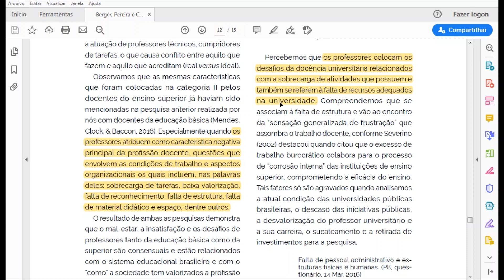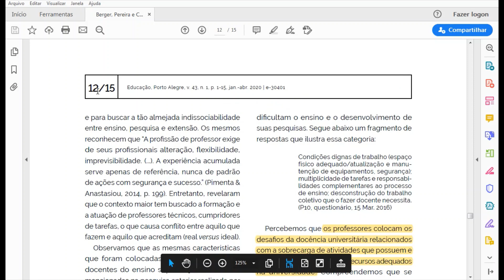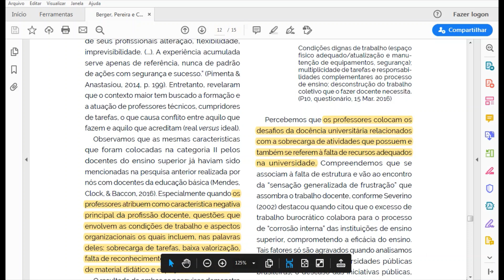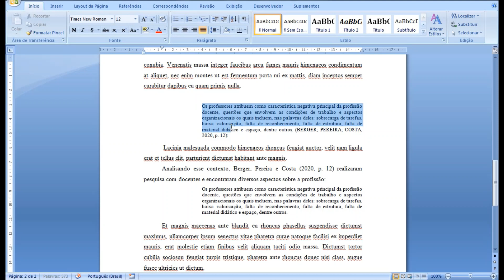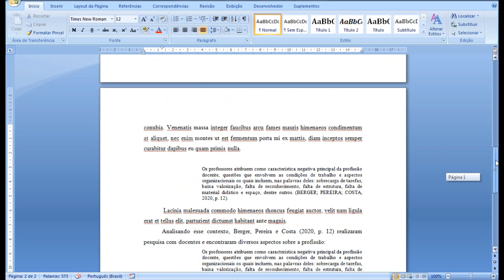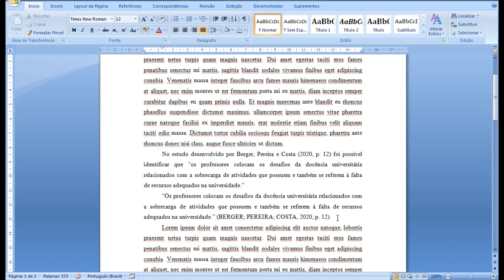Citação direta curta e longa na prática de acordo com a norma ABNT - Explicação e exemplos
Veja como fazer corretamente citações diretas curtas e longas, no Word, de acordo com a norma ABNT. Vídeo com explicação e exemplos práticos.

PLAYLISTS DO CANAL PARA VOCÊ ASSISTIR:

- Introdução
- Referencial Teórico